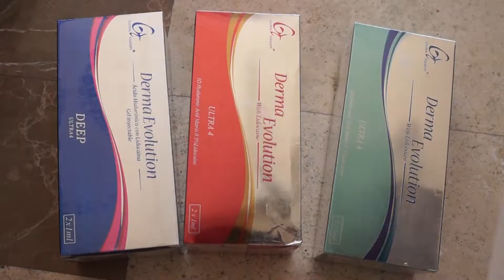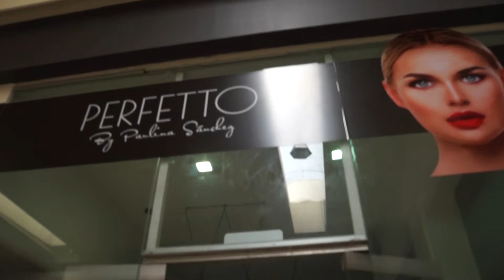GANA MÁS DE $50,000 AL MES CON ESTOS TIPS | EmprendeAmigos EP. 2 | SERGIO HERNANDEZ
Interesate más en tus clientes para que sean fieles y mejora tu calidad en el servicio con ellos con estos tips de mi amigo que tiene años de experiencia en ventas y que está posicionando una marca de productos antienvejecimiento.